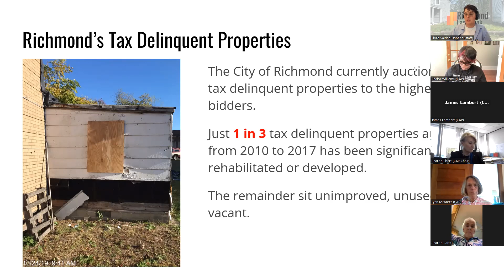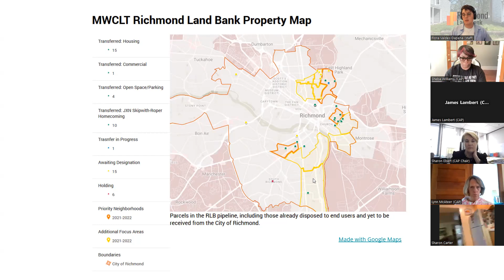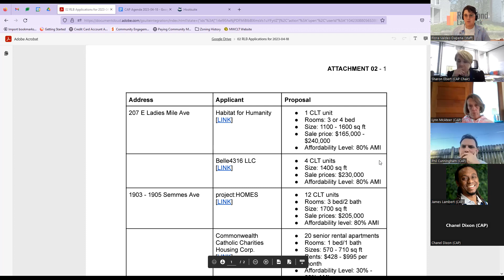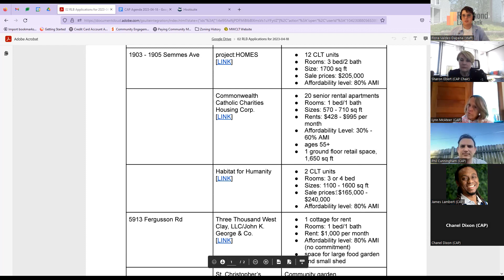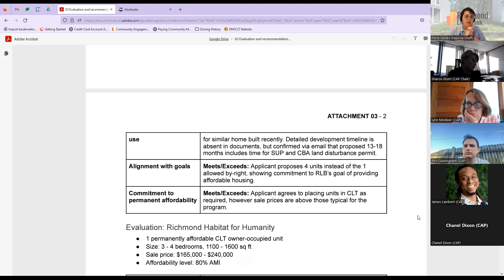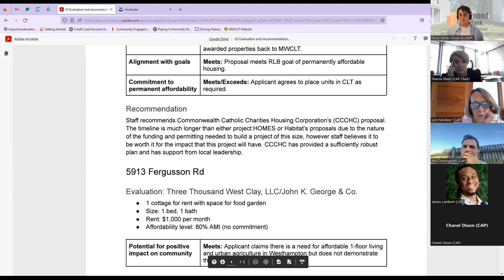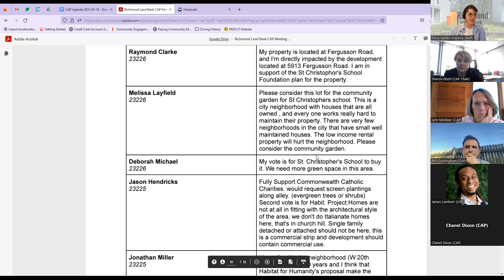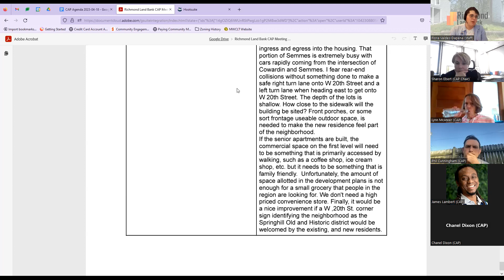Richmond Land Bank Citizens Advisory Panel Meeting - April 18, 2023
The CAP discussed and made recommendations on the following properties:
- 207 E Ladies Mile Rd
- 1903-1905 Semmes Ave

The CAP declined to make recommendations on the following property:
- 5913 Fergusson Rd

The CAP did not receive any applications for the following properties and instead released them to MWCLT:
- 3100 Alvis Ave
- 3602 Delaware Ave